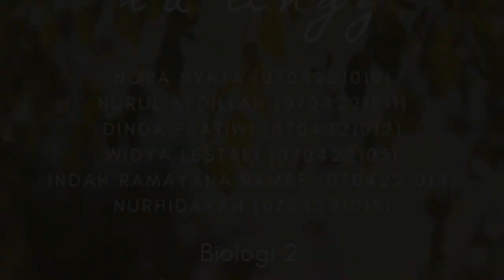Pantun Bersahut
Berikut Tugas Pantun Bersahut dari kelompok  satu

Mata Kuliah: Bahasa Indonesia
Dosen Pengampu: Junaida, M.Pd
Kelas: Biologi 2
Prodi : Biologi
Fakultas : Sains dan Teknologi
Universitas Islam Negeri Sumatera Utara

Nama Kelompok:

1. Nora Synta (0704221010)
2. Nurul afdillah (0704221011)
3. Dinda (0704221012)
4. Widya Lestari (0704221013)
5. Indah Ramayana Rambe (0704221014)
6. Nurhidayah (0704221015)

wassalamua'laikum wr.wb